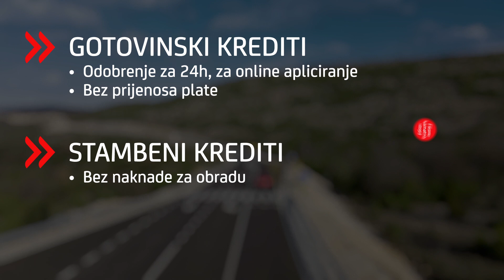Ma, ide i dječija soba!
AKCIJA KREDITA S FIKSNOM KAMATNOM STOPOM

GOTOVINSKI KREDITI
Bez prijenosa plate!
Online apliciranje:
- bez naknade za obradu,
- odobrenje za 24h.

UniCredit Bank